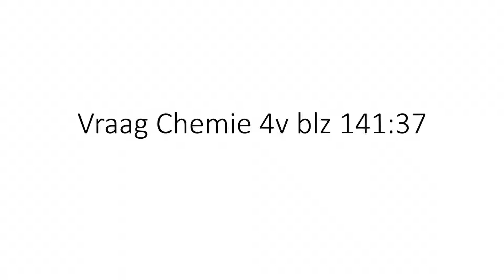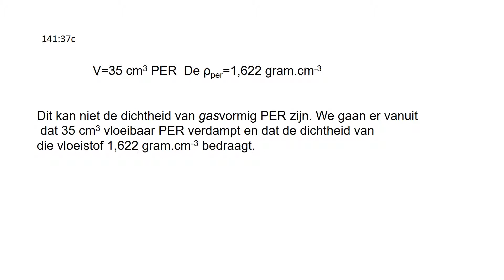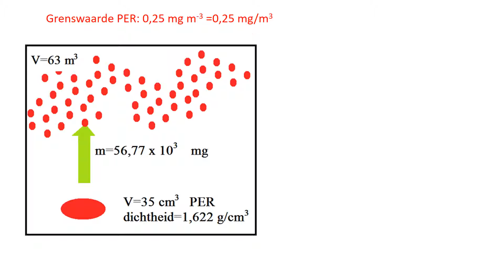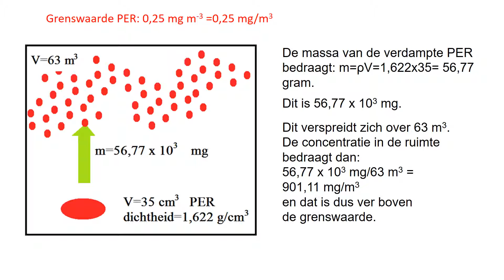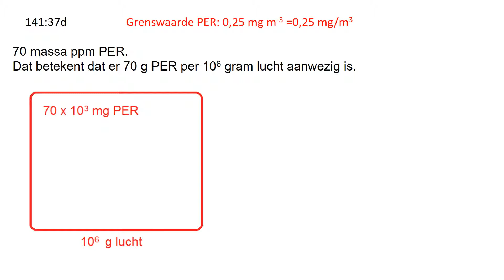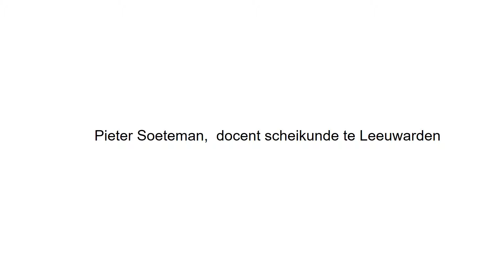Vraag Chemie 4v blz 141 opgave 37 PER in de stomerij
Uitleg over vraag 4v Chemie blz 141 opgave 37  PER in de stomerij